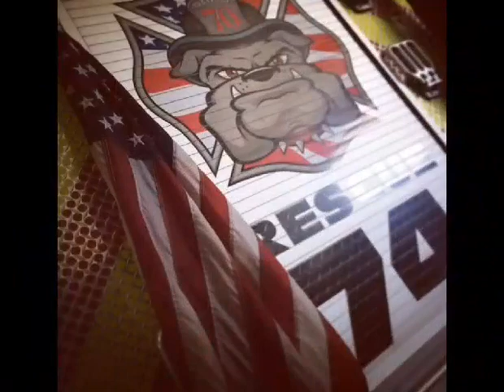Lapel Fire Department Tribute